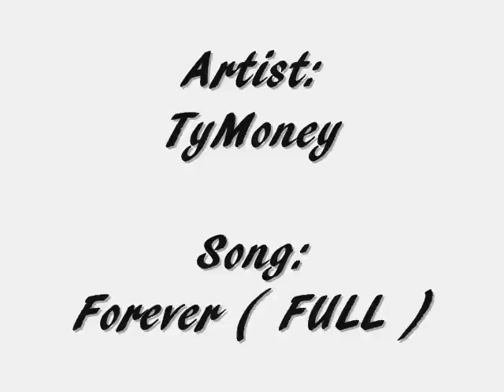TyMoney - Forever 2012 ( Full )